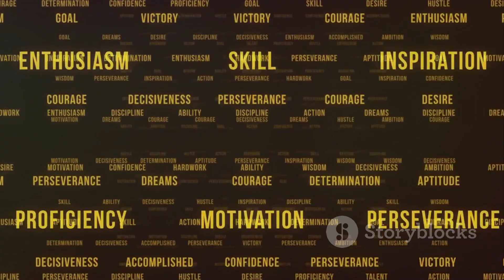Journey to Transformation 1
1K likes and we will start a physical weight loss session